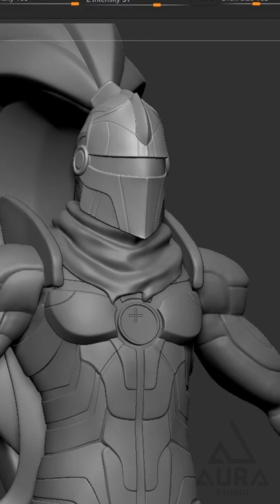When they grow and can’t stop running.